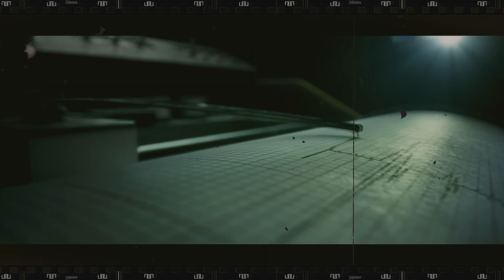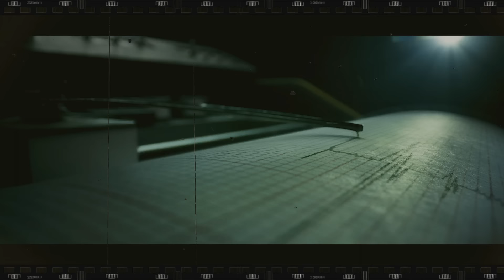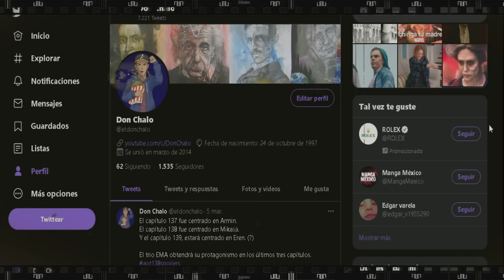Godzilla x Kong El Nuevo Imperio Final Explicado & Resumen SHIMO, Scar vs Kong y Godzilla ¿Secuela?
Probablemente este sea el mejor momento para ser fanático de Godzilla. El Kaiju regresó rugiendo a nuestras vidas el año pasado con la magnífica película Godzilla Minus One, ahora una vez más esta de regreso, pero no esta solo. El rey Kong también está de vuelta y para bien o para mal si tendrán que trabajar en equipo si quieren detener los problema titánicos que se avecinan, pero mejor ponte cómodo y juntos analizamos todo lo que paso al final de Godzilla y Kong el nuevo imperio

Godzilla x Kong Película Completa Español Latino, Crítica Godzilla x Kong, RESEÑA Godzilla x Kong, REVIEW Godzilla x Kong, Curiosidades Godzilla x Kong, MOHTRA Godzilla x Kong, GODZILLA Godzilla x Kong, SUKO Y KONG Godzilla x Kong, la muerte de Scar King